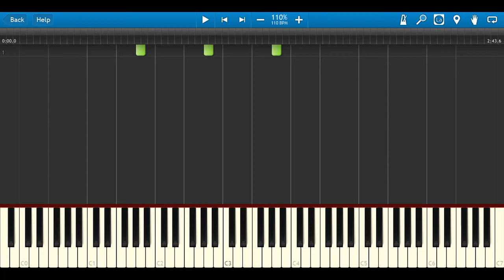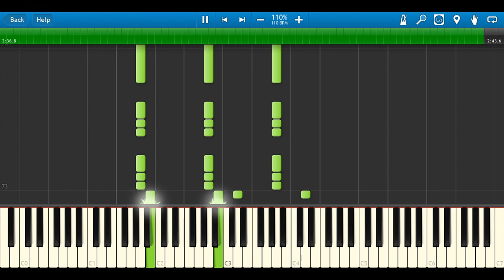Fairy Tail OST 5 - Main Theme 2014 (piano cover with sheet music)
Hey guys~
No more emailing sheet music and stuff~ Now can be downloaded right away from the link given below! Enjoy~^^

I just can't help replaying the song all the time when I was transcribing it~ XD Quite busy lately so even though I wanna transcribe more... I'll juz hav to wait...